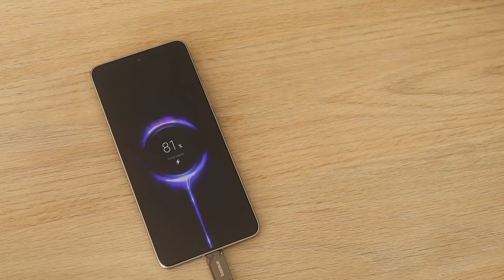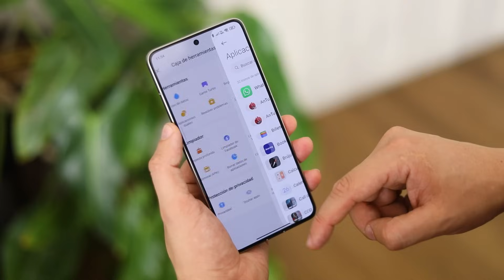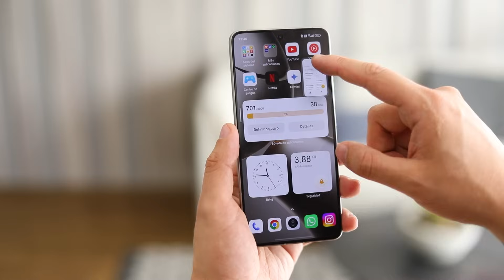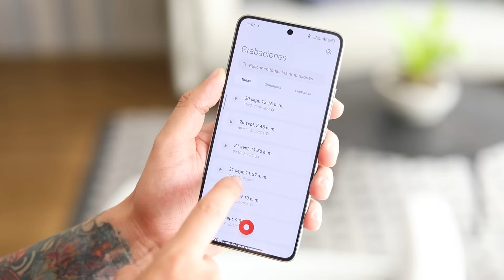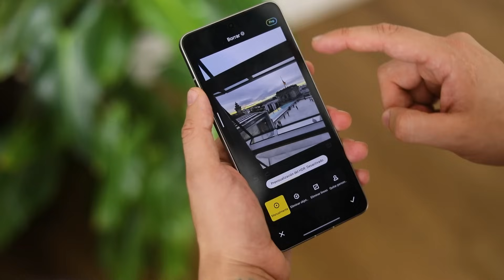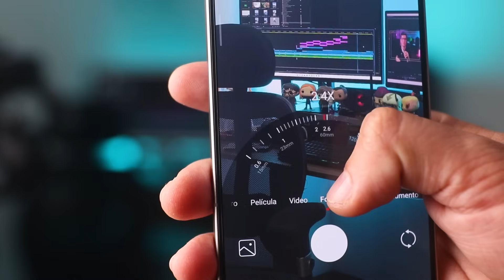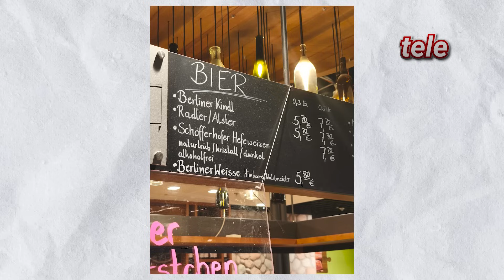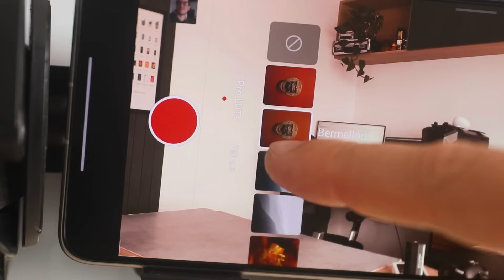Xiaomi 14T PRO ¿Realmente es bueno? - Reseña detallada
El Xiaomi 14T Pro llega como el último integrante de la serie T, conocida por ofrecer una excelente relación calidad-precio. En este video, analizo en profundidad si realmente vale la pena pagar los S/ 3,300 (unos $870 dólares) por este dispositivo. Te cuento mi experiencia tras usar el 14T Pro como mi smartphone principal durante dos semanas. Exploraremos su pantalla AMOLED de 6.67 pulgadas, su rendimiento con el potente Dimensity 9300+, la calidad de las cámaras de 50 MP y la impresionante carga rápida de 120W, así como sus pros y contras frente a la competencia, y por supuesto, la inteligencia artificial que ahora incluye este dipositivo.

¿Quieres saber si el Xiaomi 14T Pro es la mejor opción en gama alta para 2024? No te pierdas este análisis completo donde hablamos del diseño, rendimiento, autonomía, y software HyperOS del dispositivo. Además, comparo sus características con otros smartphones de la misma categoría para que puedas decidir si este es el móvil ideal para ti.

¿Quieres enterarte de más noticias y todos nuestros videos?
Visita Nos vemos en un próximo vídeo!🚧